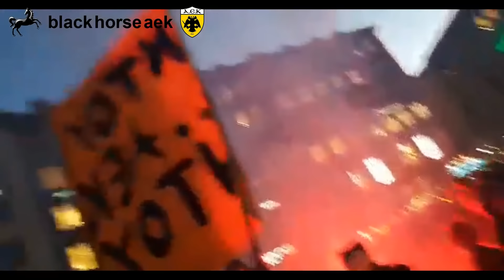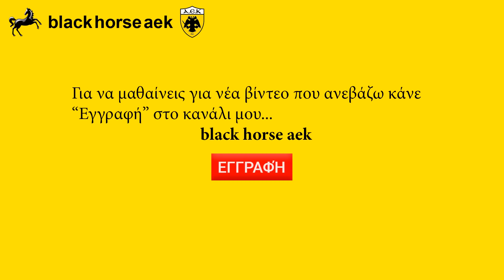ΑΠΟΒΑΣΗ ΑΕΚΤΖΗΔΩΝ ΣΤΟ ΜΟΝΑΧΟ - Marienplatz!!!- (part 4) FC Bayern München - AEK Athen